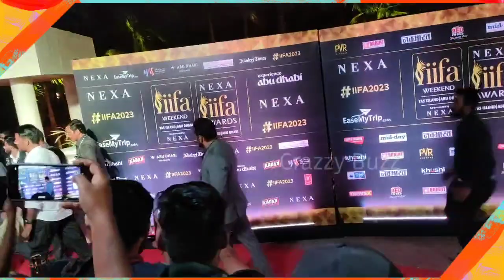IIFA Awards 2023 Press Conference | COMPLETE EVENT | Salman Khan,Varun Dhawan,Karan Johar, Baadshah